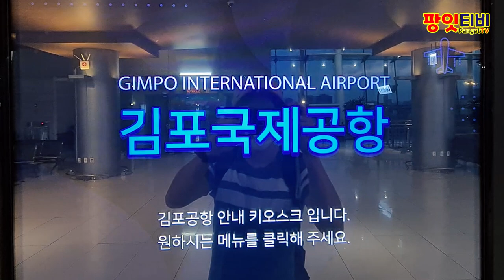제주도여행을 가다! feat. 즐거운여행. 여행사가 코로나19 싫어해요!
Korea Local Experience by Riley (for a while)
당분간 한국의 모든것을 담은 유쾌한 유튜브!
프로듀서 : 라일리 (라PD)